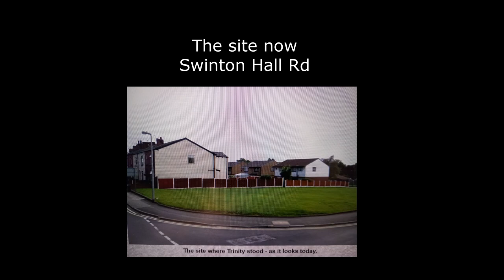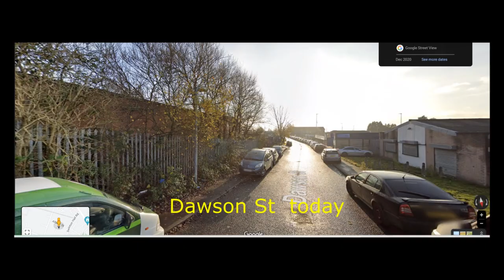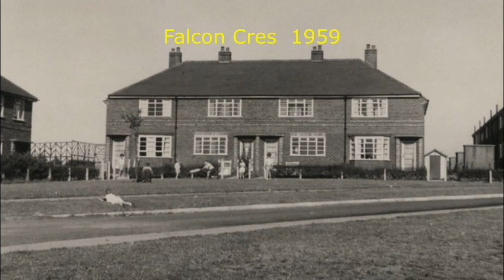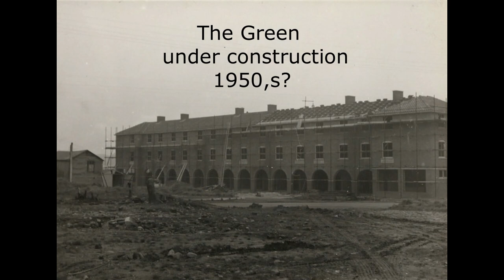old photographs of Swinton & Pendlebury, Manchester. Vol 3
Carrying on with our theme of showing old photos of Swinton and Pendlebury in Manchester, North West England.